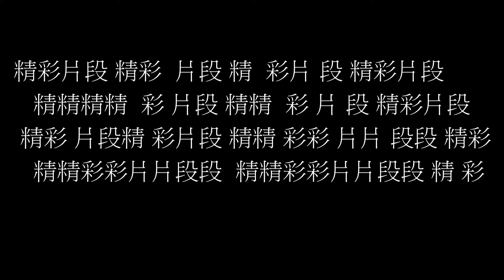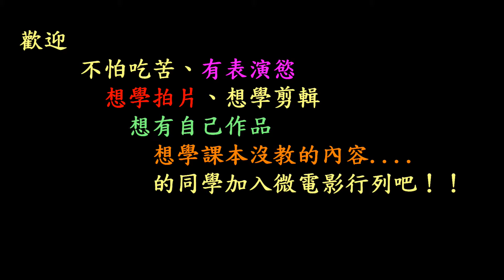107學年度高二多元選修微電影招生影片